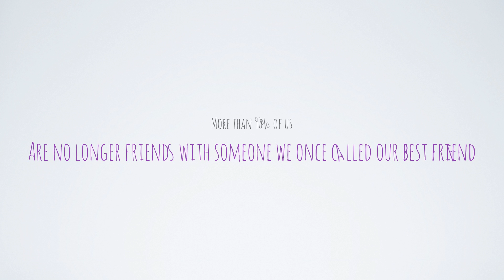Useless Fact #12 (Best friends)